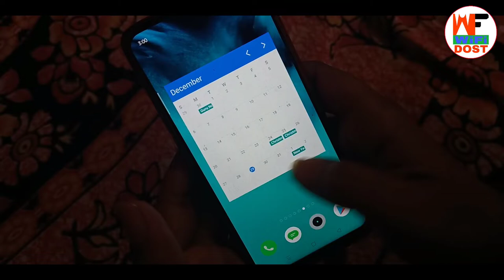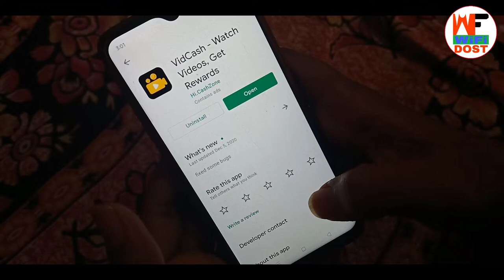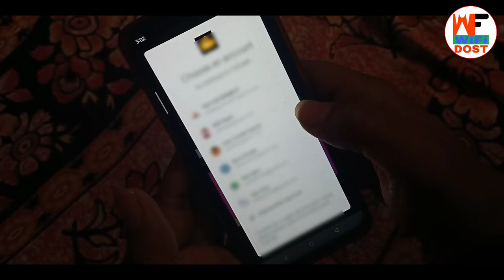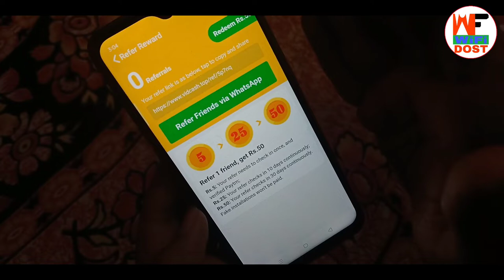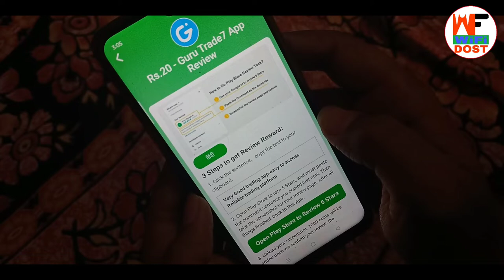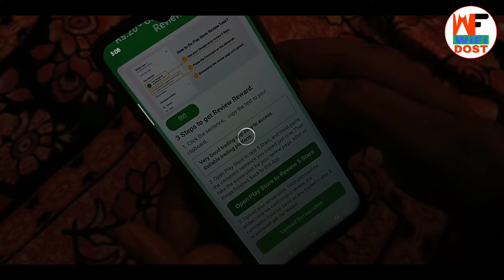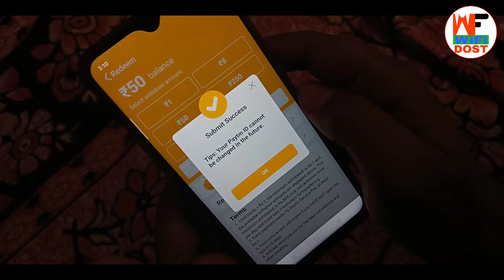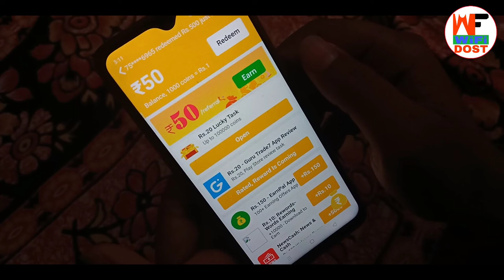vidcash se paise kaise kamaye | vidcash se paytm me paise kaise kamaye | 2021 earning app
🔴 My Use 🔴